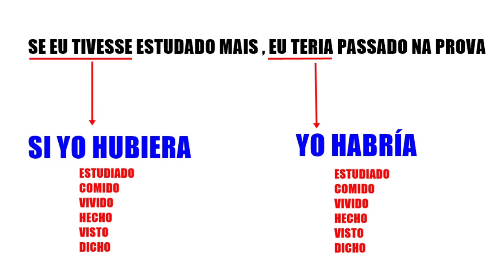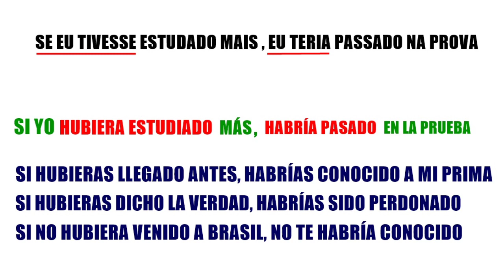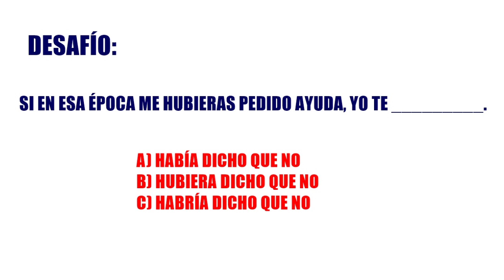⭕ [ESPANHOL AVANÇADO] : Pretérito Pluscuamperfecto Do Subjuntivo/ (Aprenda rápido e use já)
Neste vídeo você  aprenderá o uso correto do pretérito pluscuamperfecto do subjuntivo e também do condicional composto.